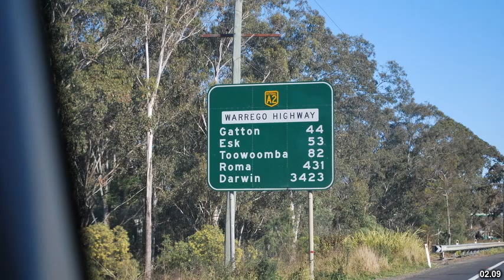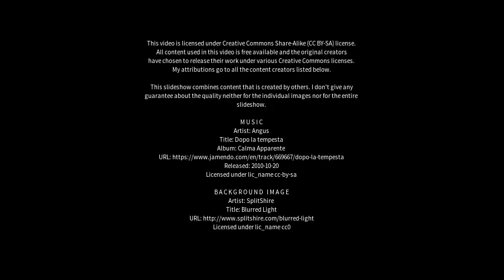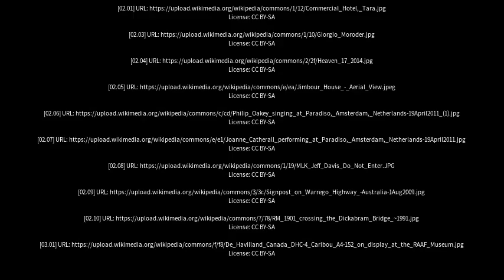Best places to visit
Best places to visit - Oakey (Australia) Best places to visit - Slideshows from all over the world - City trips, nature pictures, etc.